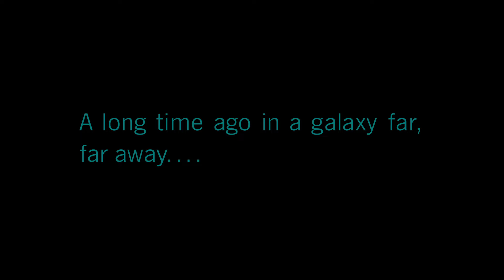LEGO Star Wars The Skywalker Saga Sizzle Video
To celebrate the release of Star Wars: The Rise of Skywalker and the long-awaited conclusion to the saga, we want to share with you the LEGO® Star Wars™: The Skywalker Saga Sizzle. The upcoming game from TT Games arrives in 2020 and will feature all nine Skywalker saga films reimagined with iconic and irreverent LEGO gameplay and humour.